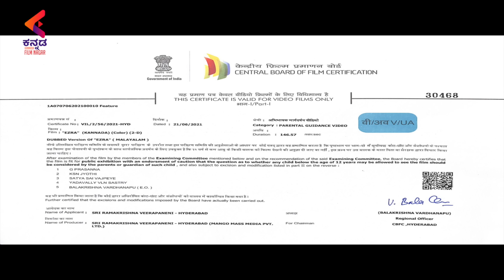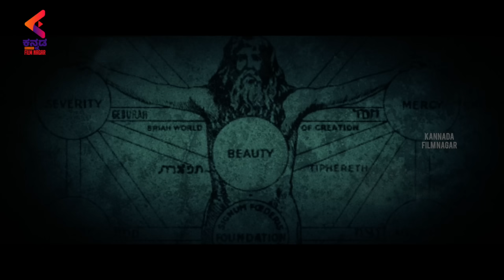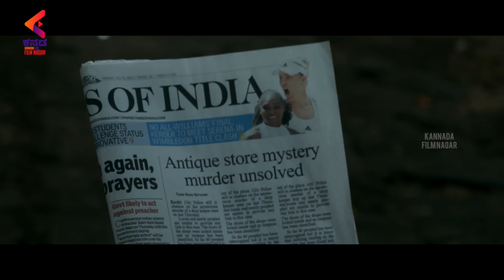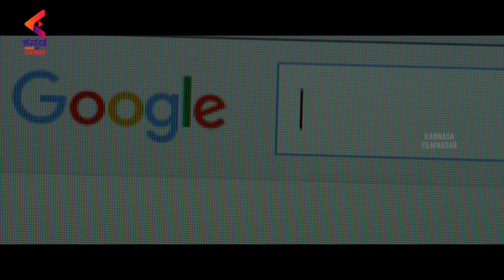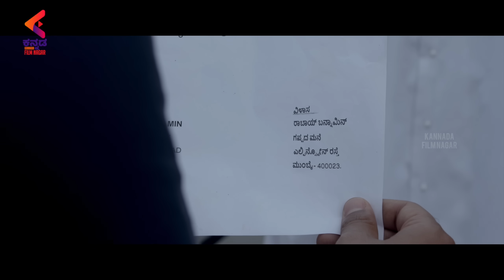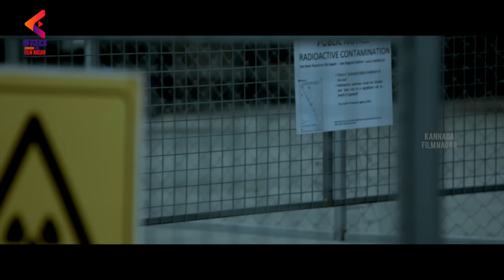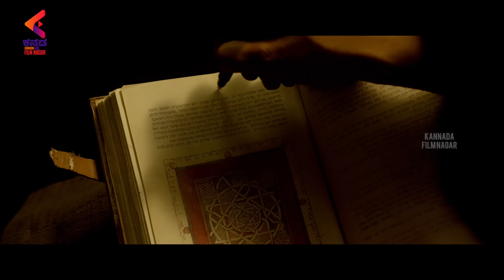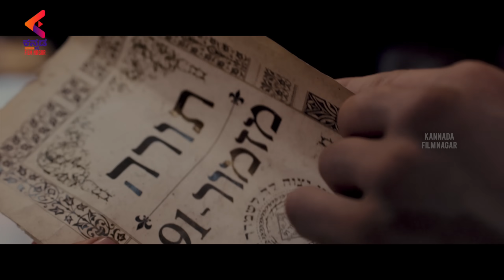EZRA FULL MOVIE HD | Prithviraj Sukumaran | Priya Anand | Latest Kannada Dubbed Movies | KFN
EZRA FULL MOVIE HD exclusively on Kannada FilmNagar. EZRA Latest 2021 Kannada Movie ft. Prithviraj Sukumaran, Priya Anand, Tovino Thomas, Sujith Shankar, Vijayaraghavan Pillai,Sudev Nair and others. Directed by Jay K. and Produced by A. V. Anoop, Mukesh R. Mehta, C. V. Sarathy under the banner AVA productions, Cinematography by Sujith Vaassudev, Edited by Vivek Harshan, Music composed by Sushin Shyam.